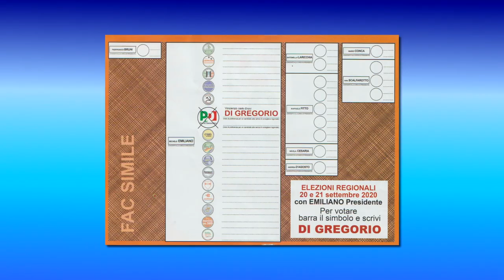10 - APPELLO AL VOTO - VINCENZO (detto ENZO) DI GREGORIO, CAND. CONS. REG. PD